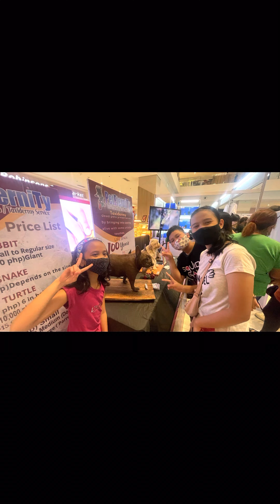Bonding with my pamangkin @ayalamallscloverleaf9747 …